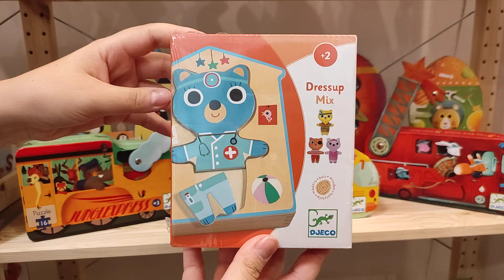Cicát felöltöztető kirakó - Puzzle - Dressup - mix - Djeco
Szép kiscica lesz ha felöltözteted. Na de mibe és hogy? Találd meg a legmegfelelőbbet számára!